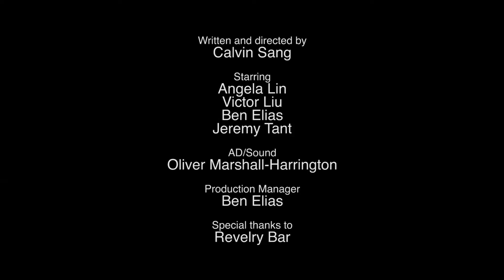Homeless (Ultimate Student Original)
Homeless people can be annoying but there's one thing even more annoying... Hug it out